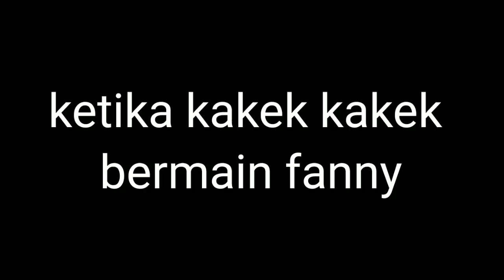Anak anak VS Kakek Kakek saat bermain Fanny - Mobile legends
terima kasih telah datang di channel saya ini temen"